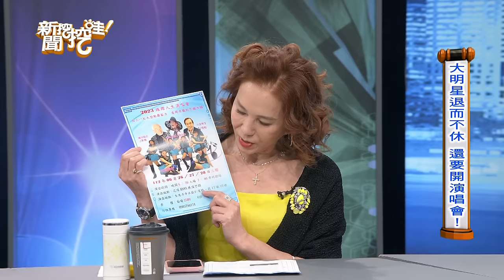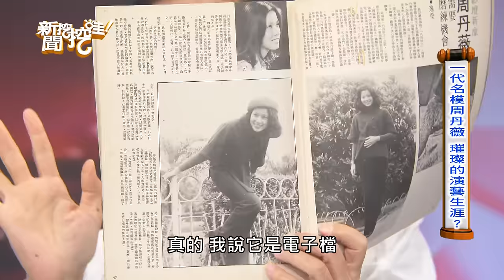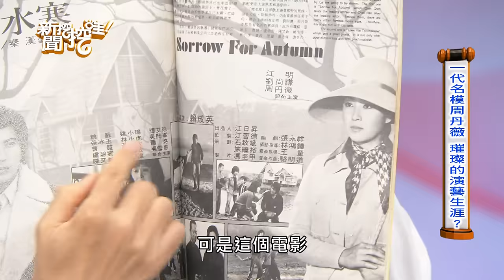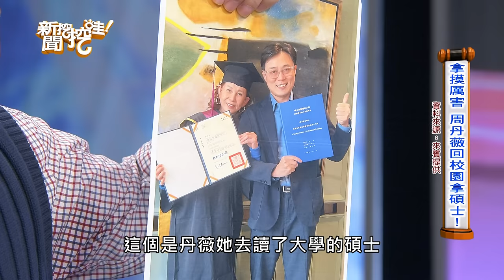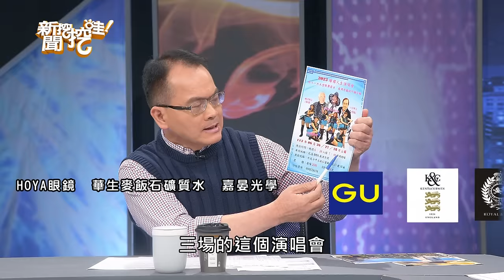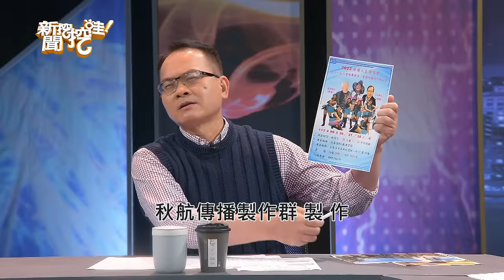【新聞挖挖哇】獨家！斷40年婚姻爆婚變！大明星歌王隱退「淨身出戶」財產全給前妻？節目認有「紅粉知己」！一代名模美魔女不孕、失婚、罹癌！人生低潮怎麼走？20230518來賓：呂文婉、麥若愚、周丹薇、孫情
2023演藝圈獨家八卦震撼內幕！歌王40年婚姻亮紅燈！
「淨身出戶」財產全都給前妻？節目坦承有「紅粉知己」...！
一代名模美魔女不孕、失婚、罹癌！人生低潮怎麼走？
精彩人生故事值得所有人深思！

【分段重點】

00:00    介紹來賓
01:05    大明星退而不休還要開演唱會！
05:40    ㄧ代名模周丹薇璀璨的演藝生涯？
11:18    南部拍戲不准外宿當天來回？
14:42    周丹薇搭孫情 要唱什麼歌？
22:09    起落的人生挺過不孕、外遇與生病？
27:52    媽媽織的小毛衣 本想傳承給女兒？
29:02    沒生孩子是老公外遇理由？
30:14    一切不順都同時來變成沒靈魂的人？
33:34   前夫罹癌 「最有情義的前妻」來照顧？
37:07   拿摸厲害！周丹薇回校園拿碩士
38:07   傳聞5年花1億6千萬孫情怎說？
43:04   孫情花錢不手軟一晚喝酒5千美金？
46:49   被黑道拿槍上台唱歌的日子？
52:46   楊麗花的夏威夷別墅 孫情幫忙買到的？
54:46   40年婚姻最近離了  孫：好像有辦這事？
59:44   前妻是廣播天后 孫：全部都給他！
01:02:44   孫情坦承：我有紅粉知己！
01:04:41   周丹薇：有好的男人我會主動追！
01:05:46  大明星怎樣練體力開演唱會？